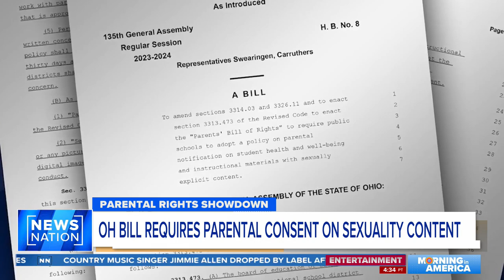Proposed California bill to require parents to affirm child's gender | Morning in America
California Assemblymember Lori Wilson proposes a bill that makes it illegal for parents not to affirm their child's gender. Julia Manchester discusses how Republicans and Democrats will respond to this bill.